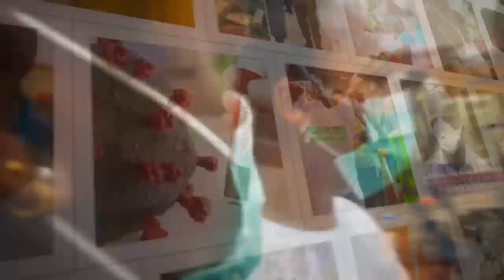COVID-19: Alimosho LGA under watch for possible increase of Coronavirus cases | TV360 Nigeria